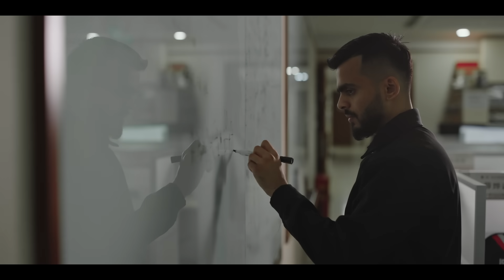Trailer: The Growth of an Uprooted Bahraini Seed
From Bahrain to Beijing, and from Beijing to Dubai, discover how a seed grows through the platform of the Huawei ICT Competition. The Regional Final of the Huawei ICT Competition 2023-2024 Middle East & Central Asia is set to kick off in the Kingdom of Bahrain. Watch the trailer video to witness the story of an uprooted Bahraini seed.